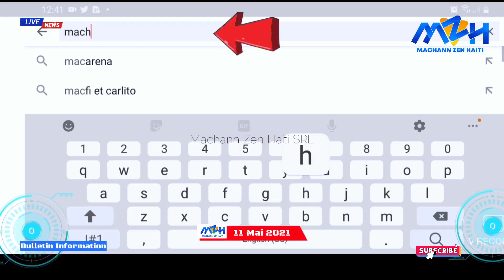GWO NOUVÈL! Jenn Gason Polisye te Lage Atè Sou Bis la Mouri - Men Tout Detay Yo -Chef Gang Izo Frape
🔵👇CHANNEL DESCRIPTION👇 🔴